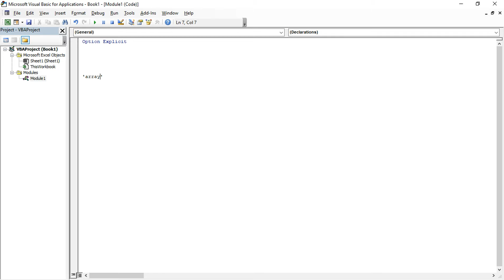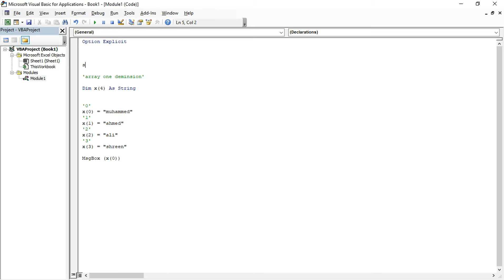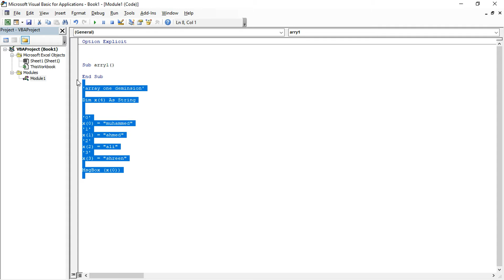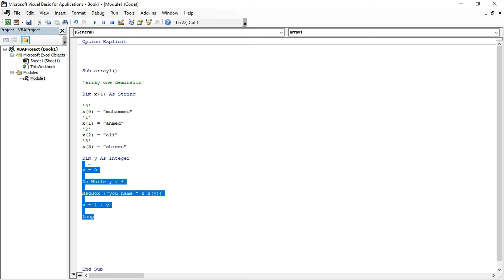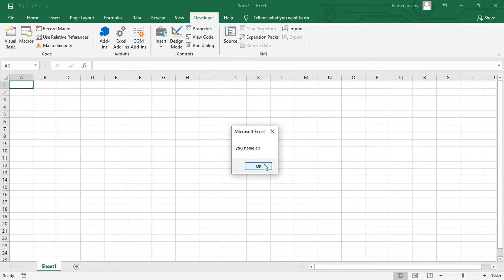vba for excel tutorial in kurdish 10،10 بو ئکسلی بکوردی vba خولا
بو ئکسلی بکوردی vba خولا
1-دەسپیکا خولی فیری زمانی بین
2- بین object لدیفرا فیری چوار
3-userform پاش اساسیاتێت
4-لدیفرا بەردەوام بین ب چیکرنا پروگراما بشیوەکێ ساناهی هەتا بگەهینە شیوازەکێ ئەدڤانس

vba for excel tutorial in kurdish
1-first learn language of vba
2-theen four vba object,s
3-theen userform essential
4-last we will keep make begginer app,s tell we be advanced